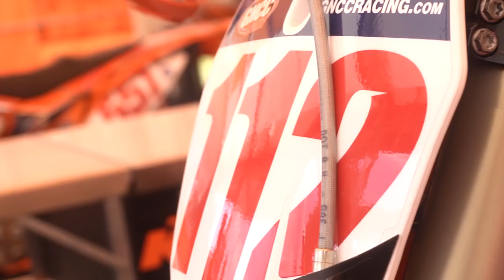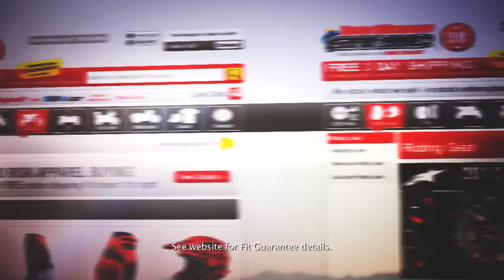2013 GNCC Steele Creek Round 3 - Bike Episode